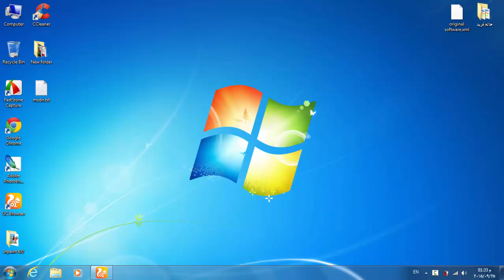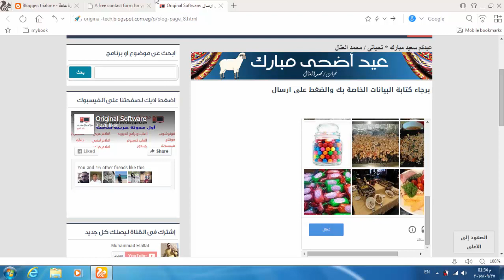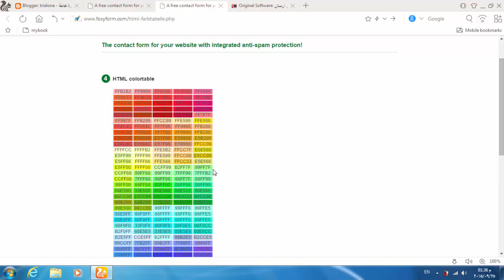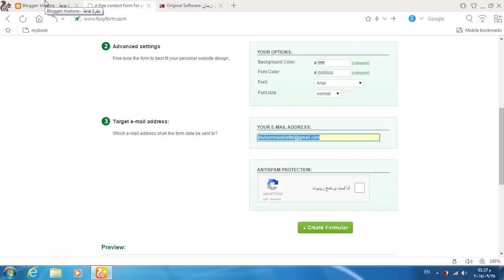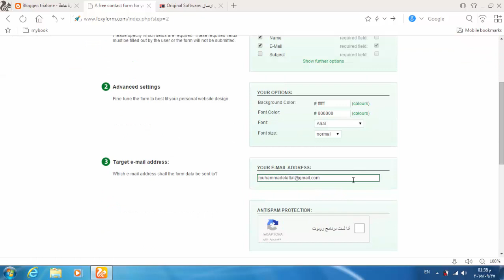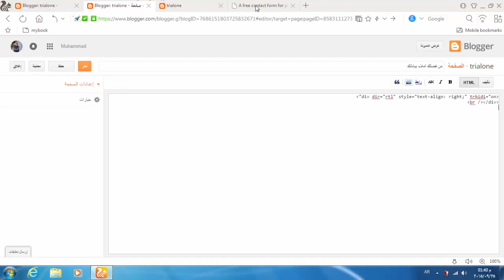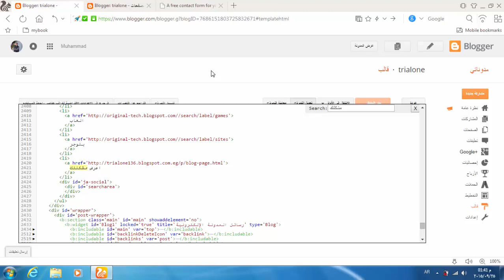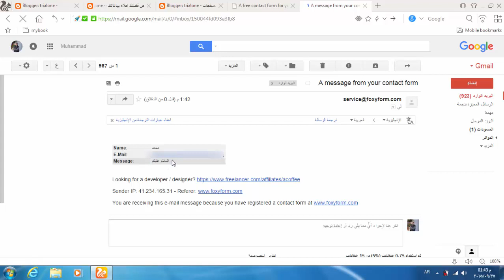طريقة اضافة نموذج اتصل بنا فى المدونة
رابط الموقع